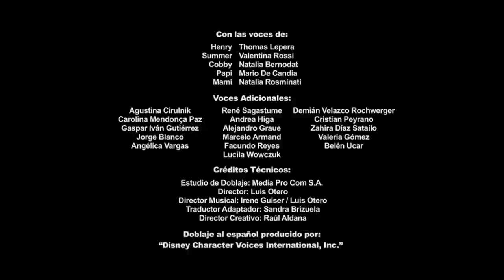Henry Monstruito Solo En Disney Plus Promo Disney Junior LA